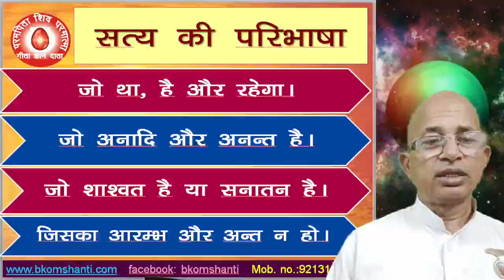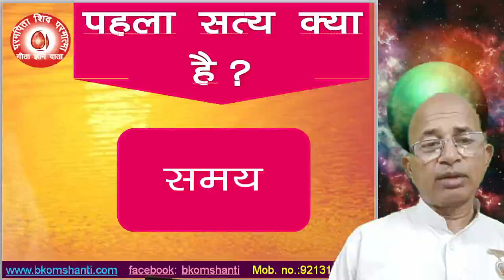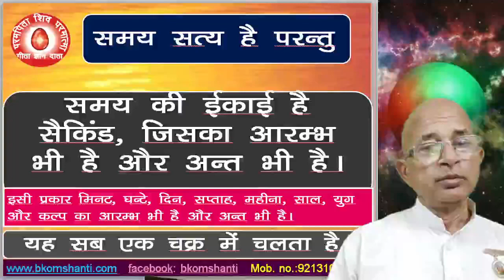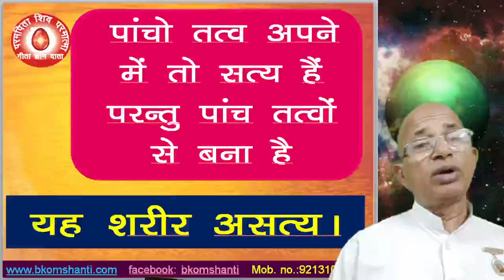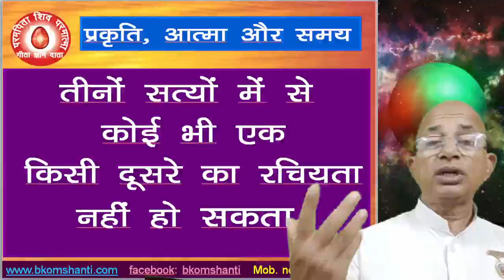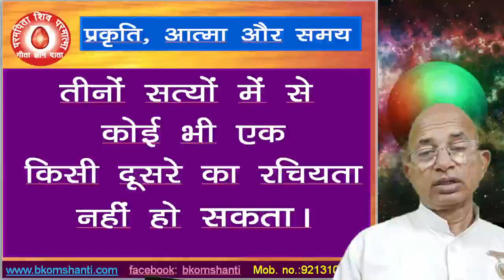परमात्मा ने हमें अडॉप्ट किया है फिर हम आत्माओं को किसने बनाया?/BK Dr Surender Sharma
आत्मा को किसने बनाया? आत्मा को कैसे बनाया? आत्मा का पिता कौन है?
Who created the soul? How was the soul created? Who is the father of the soul?
God has adopted us, then who created us souls?